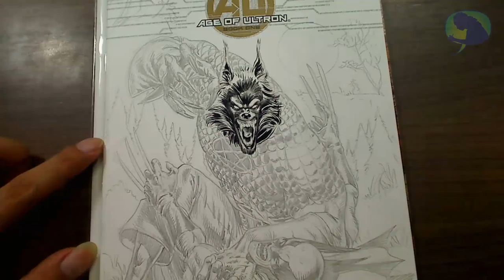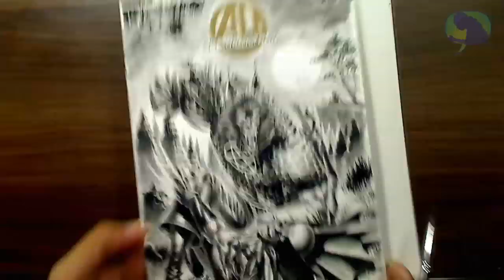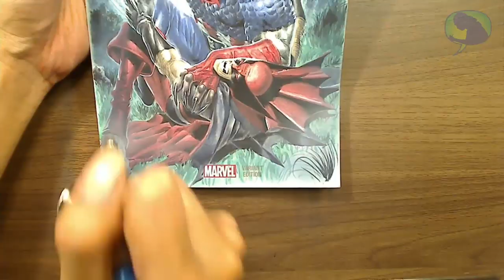How I Draw HD Series Ep. 11 PREVIEW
Werewolf Captain America vs. Vampire Wolverine
Painted Commission on Age Of Ultron blank cover.